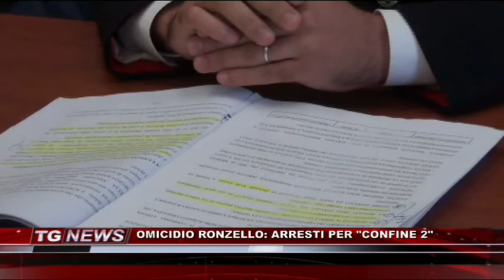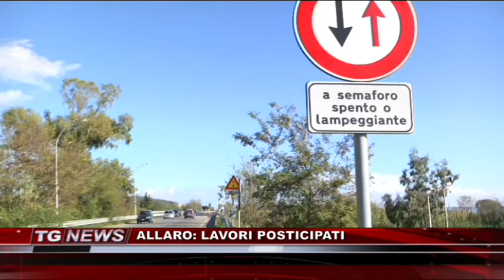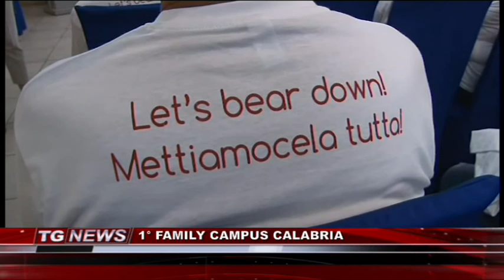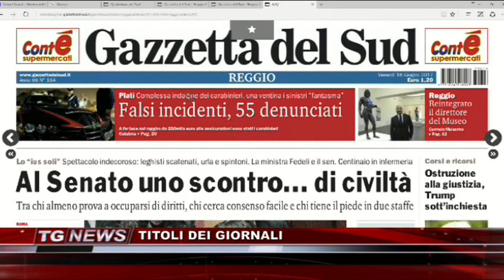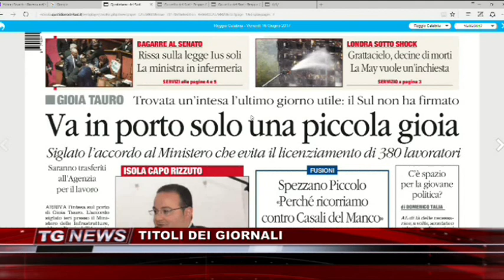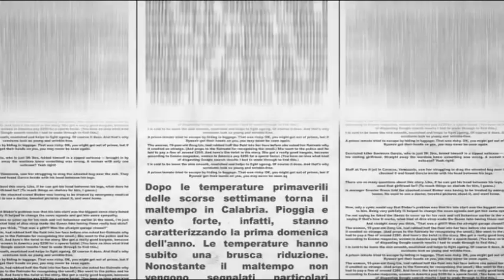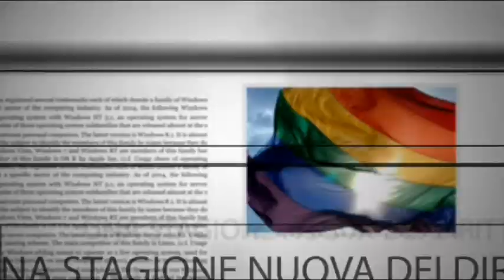TG NEWS DEL 16 GIUGNO 2017 | IL VIDEO